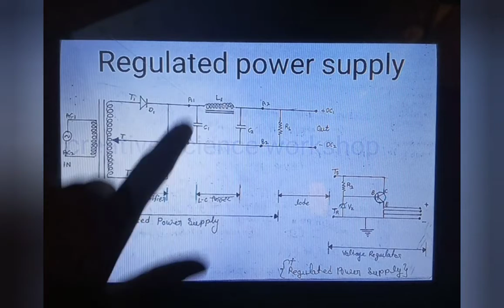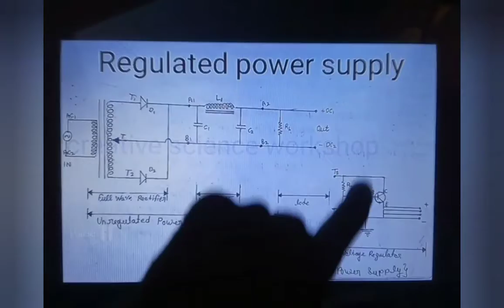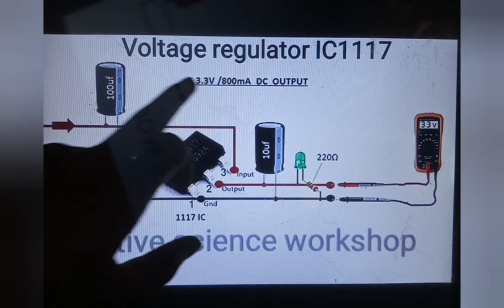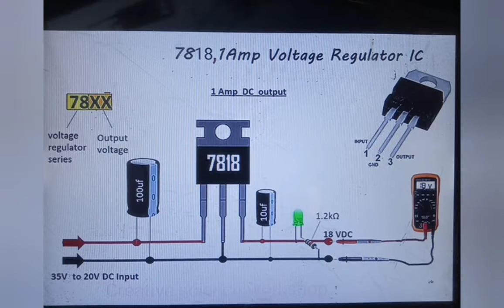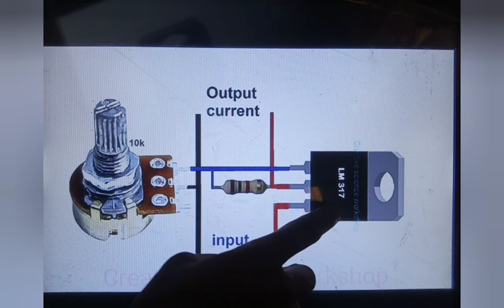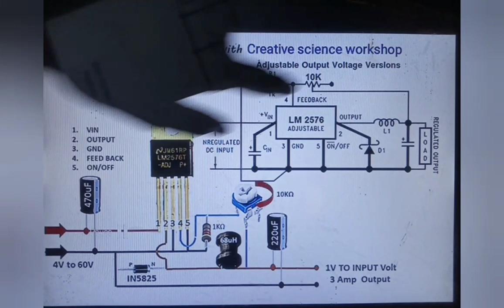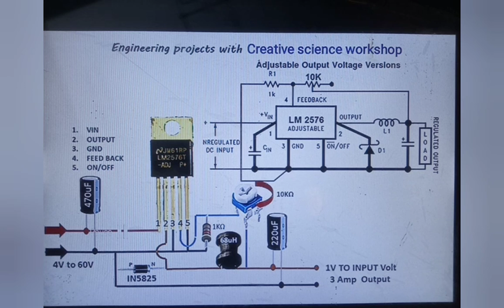REGULATED POWER SUPPLY- POWER SUPPLY PART-5 in Hindi (हिंदी में) Creative Science Workshop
REGULATED POWER SUPPLY- POWER SUPPLY PART-5 in Hindi (हिंदी में)
Creative Science Workshop

Welcome to Creative Science Workshop.
This is a channel for our viewers to access and use both in video and at home.  I also welcome all people both in India and internationally to take advantage of the content I've put together on this channel.  All of the interactive and creative ideas have been previewed and used to promote and enhance Science education.